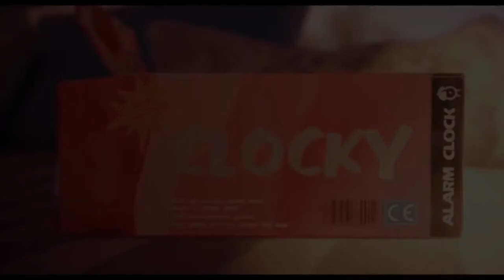Valentines Day Card - Free Sony Vegas Template